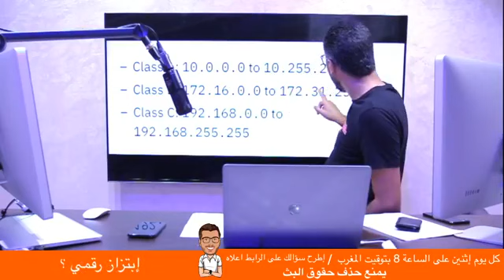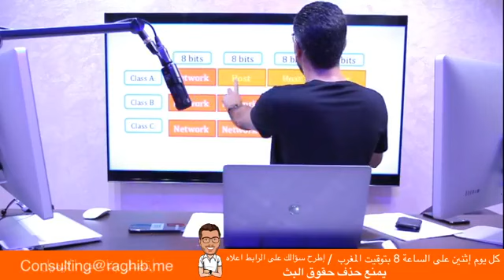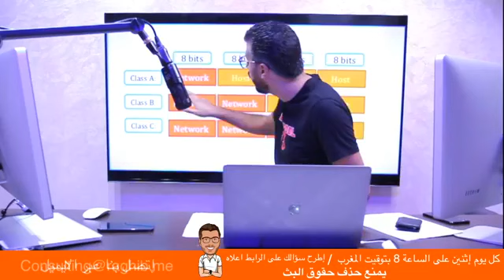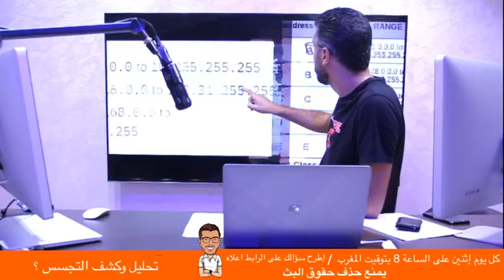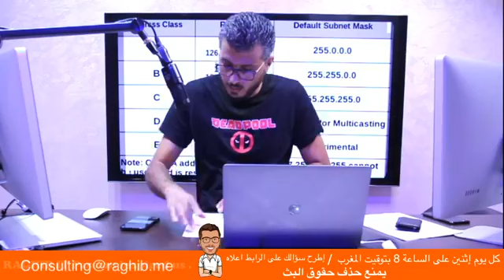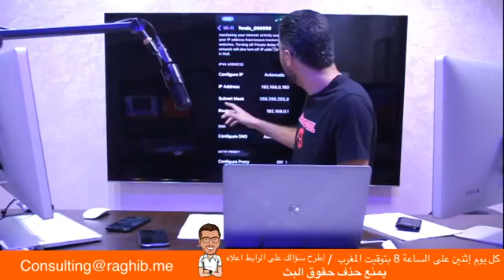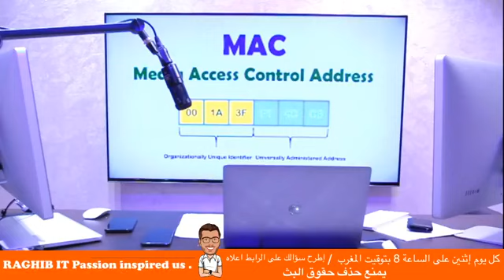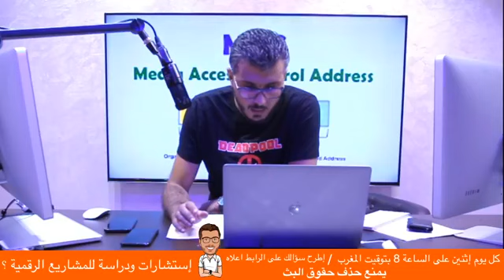أمين رغيب: الدرس الاول مفاهيم عامة حول الشبكات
أمين رغيب
بث مباشر
أمين لايف
دورة أمين رغيب
أمين رغيب فايسبوك